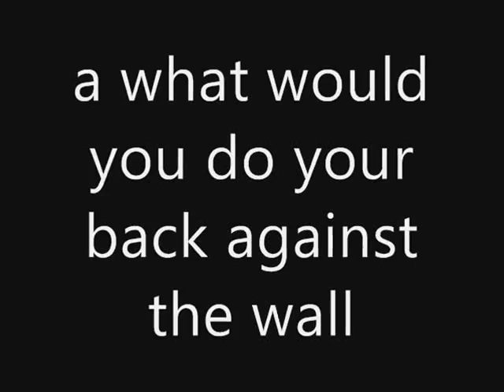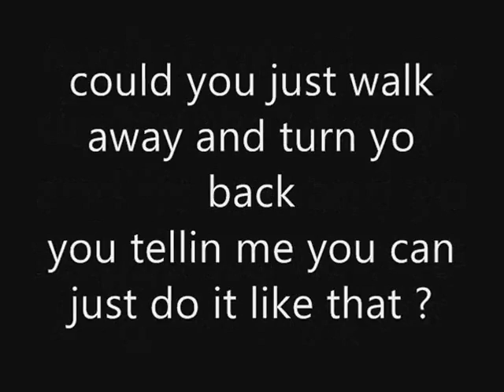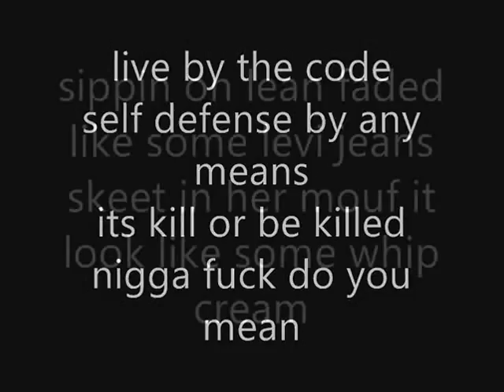J BLIZ FEAT. MILLI SANTANA X WHAT WOULD YOU DO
J BLIZ
FEAT. MILLI SANTANA
J B M & SATURN GANG
PRESS PLAY
EACH VIEW COUNTS